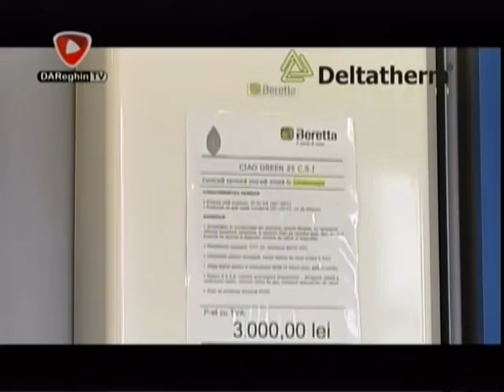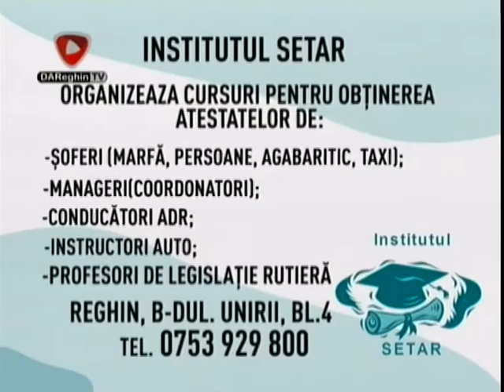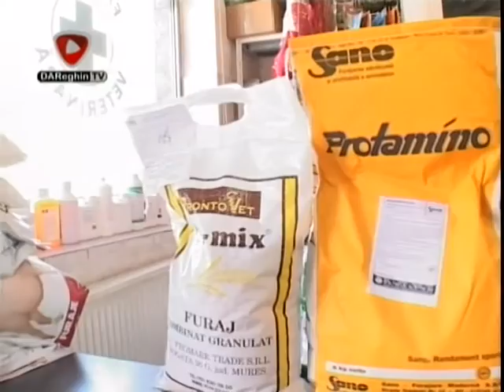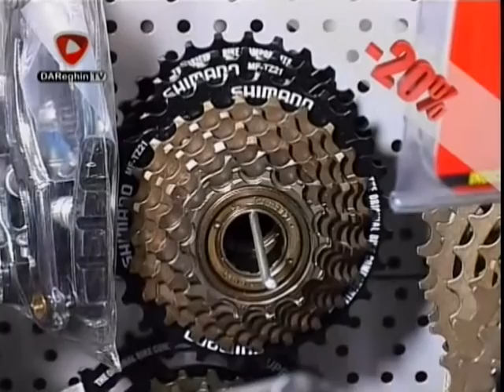JURNAL DE REGHIN (2015 10 26)